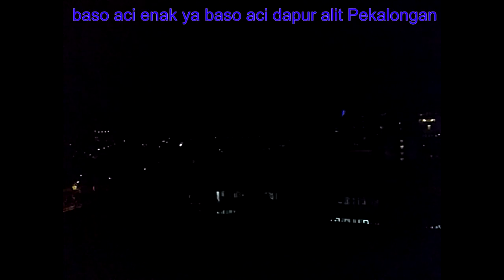Juice Jeremy Black TIME LAPSE MUSIC tarik sis. Semongko